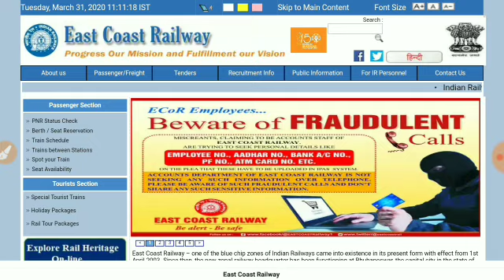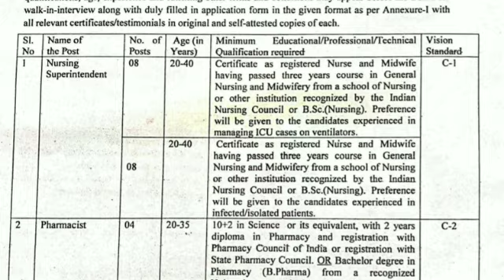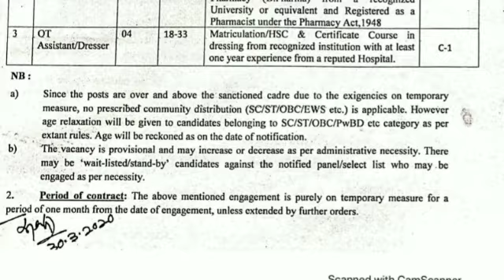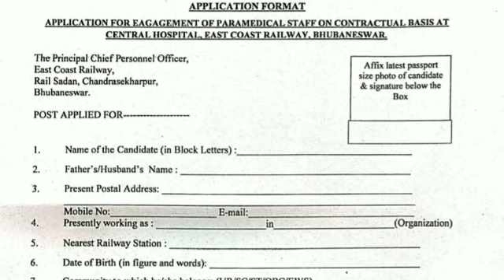East Coast Rail Recruitment 2020 !! 10th Pass Railway Job !! Odisha Job Updates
East Coast Rail Recruitment 2020 !! 10th Pass Railway Job !! Odisha Job Updates!!Walk in interview job !! paramedical staff recruitment 2020 !! rrb bbsr job !! Ott staff in railway